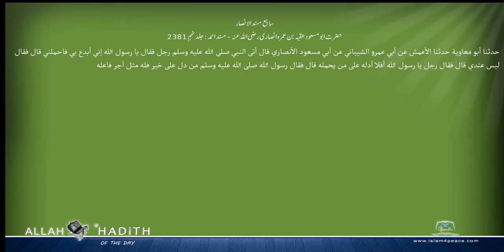سابع مسندالانصار حضرت ابومسعودعقبہ بن عمروانصاری رضی اللہ عنہ مسند احمد Musnad Ahmad Islam4Peace